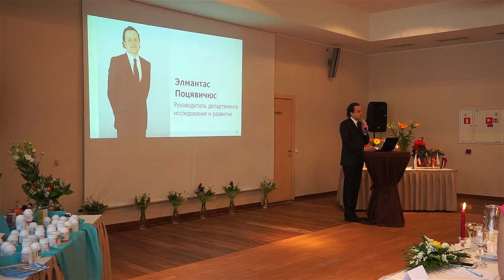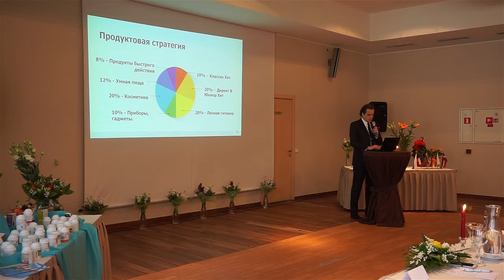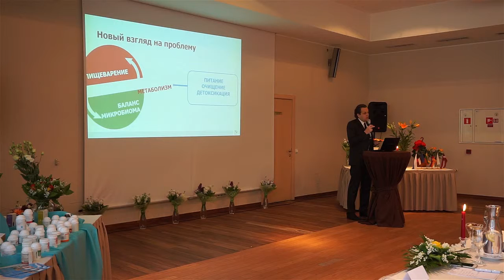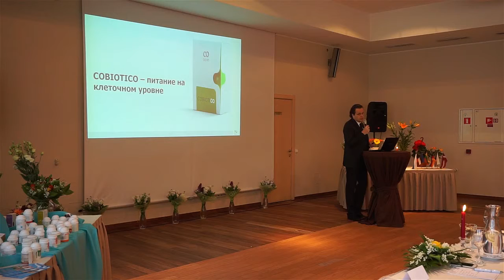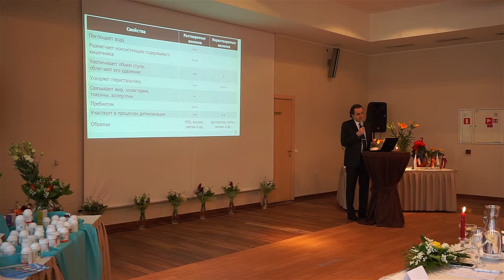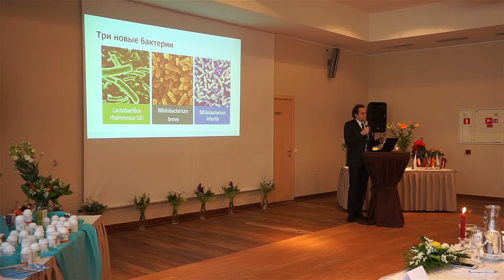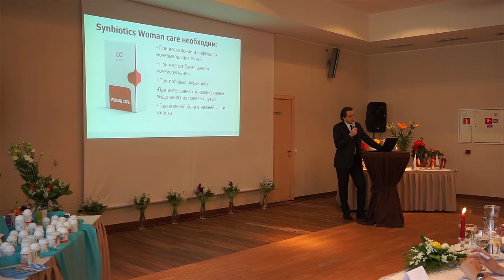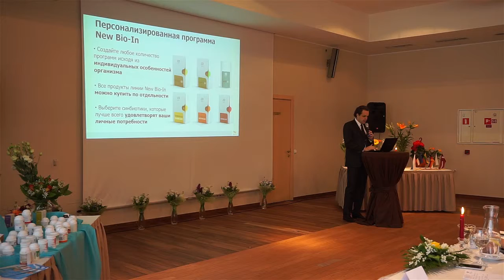Dr. Elmantas Pocevicius про новый Bio-In 2016